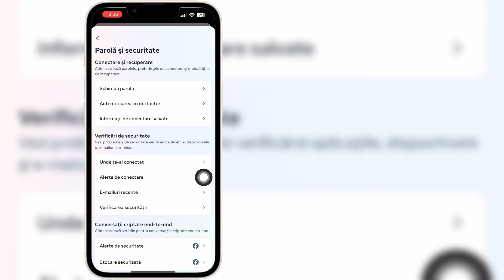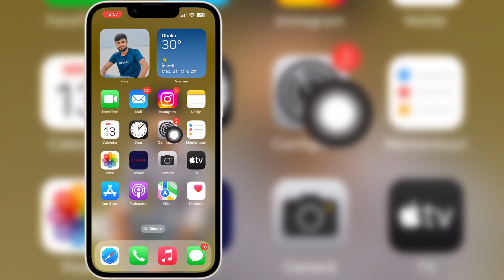Cum să vă vedeți parola Facebook (ios și iPhone) | Vezi Parola Facebook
Dacă sunteți în căutarea unui videoclip despre Cum să vă vedeți parola Facebook (ios și iPhone) | Vezi Parola Facebook, aici este!

 În acest videoclip vă voi arăta cum să vă vedeți parola Facebook (ios și iPhone) | Vezi Parola Facebook. Asigurați-vă că vizionați videoclipul până la sfârșit.  Veți învăța Cum să vă vedeți parola Facebook (ios și iPhone) | Vezi Parola Facebook.  Este ușor și simplu de făcut de pe telefon.

 Ca | Abonare | Distribuie